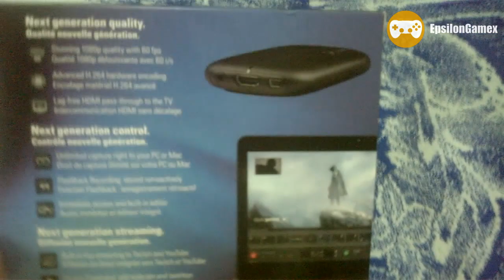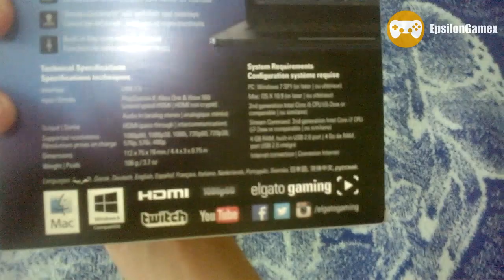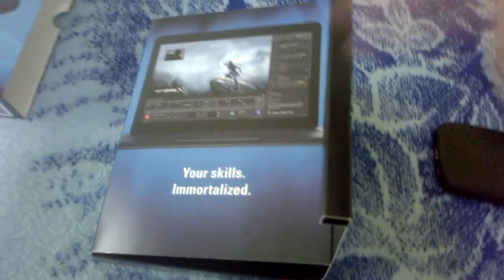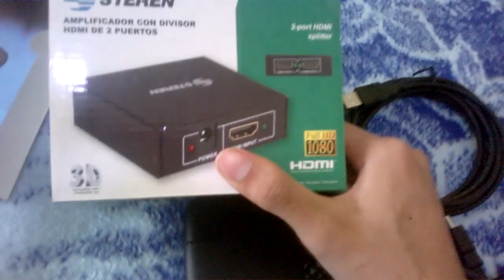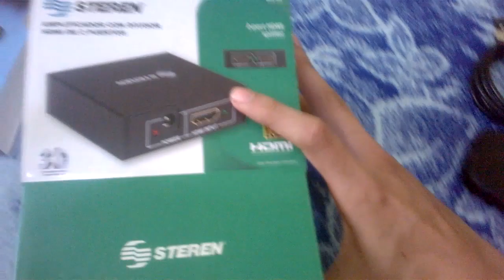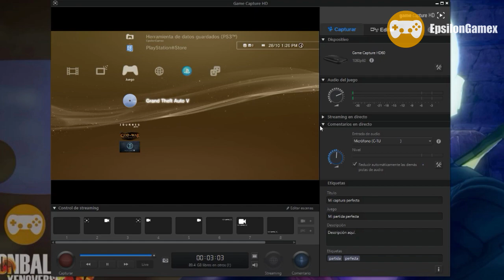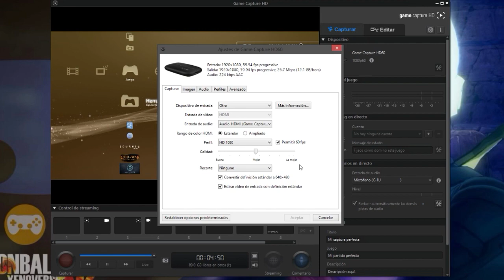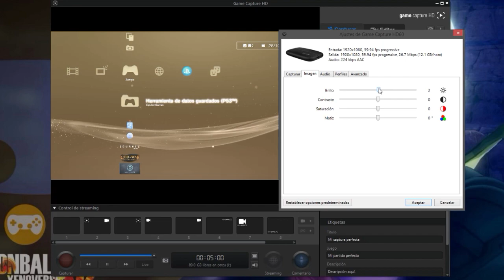UNBOXING | CAPTURADORA ELGATO HD60 GRABA 1080P A 60FPS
EpsilonGames
o EpsilonGamez XD como lo escribas